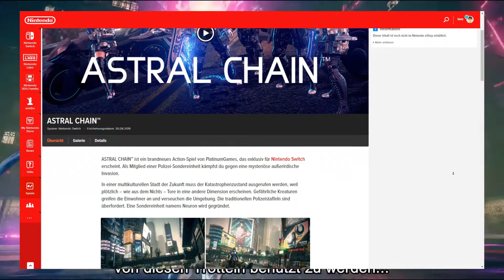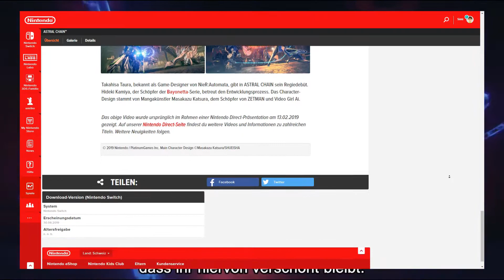Das vergessene Spiel der DIRECT: Astral Chain.